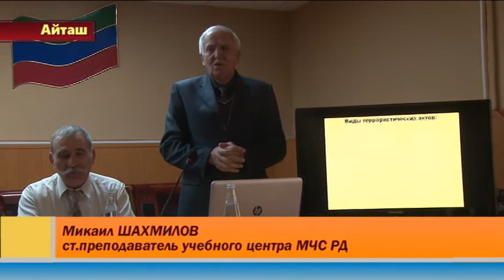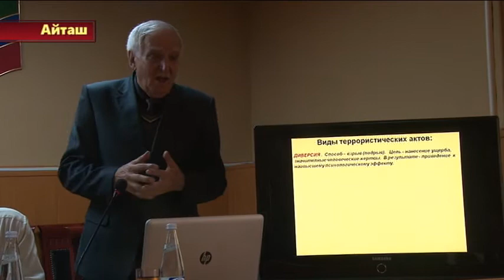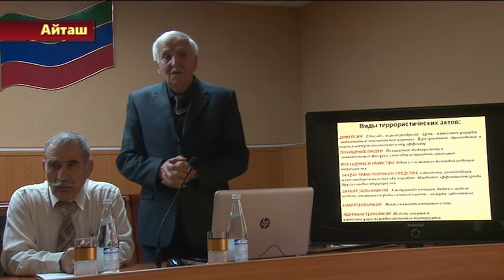Специалисты МЧС РД провели семинар с учителями и воспитателями дошкольных учреждений района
Специалисты МЧС РД провели обучающий семинар с учителями и воспитателями дошкольных образовательных учреждений Хасавюртовского района.